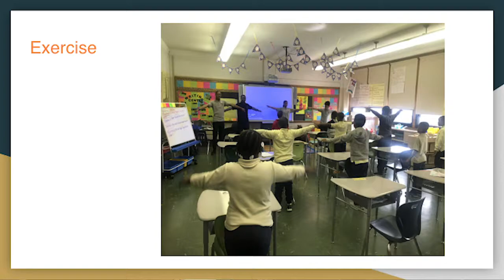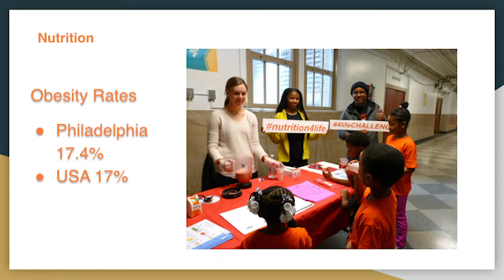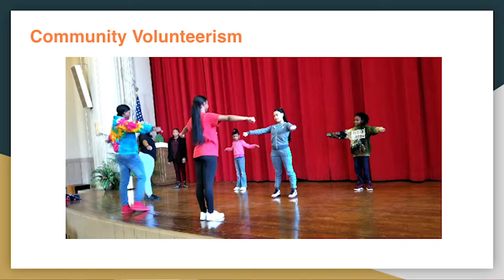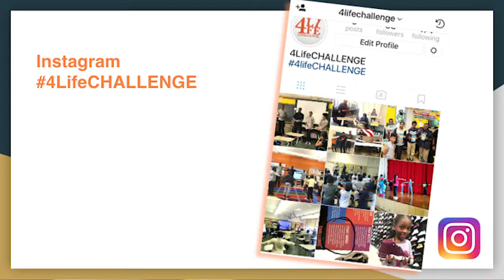The Murrell Dobbins Career and Technical Education High School: 4 Life Challenge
Get Fit Saturdays will increase access to fresh fruit for students in our school, establish an emotional support system for students, and create opportunities for students to use the skills they learn in our program to improve our community.